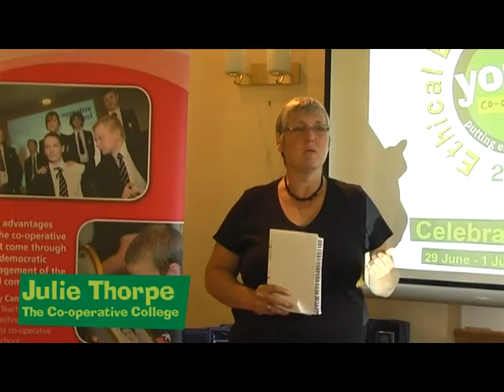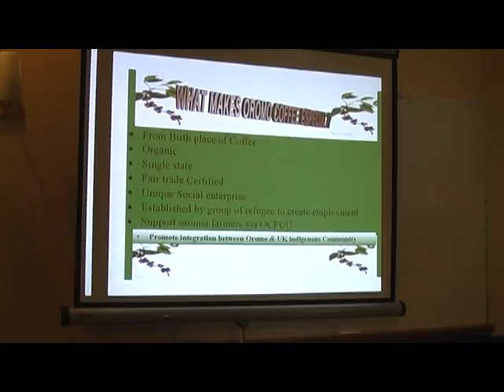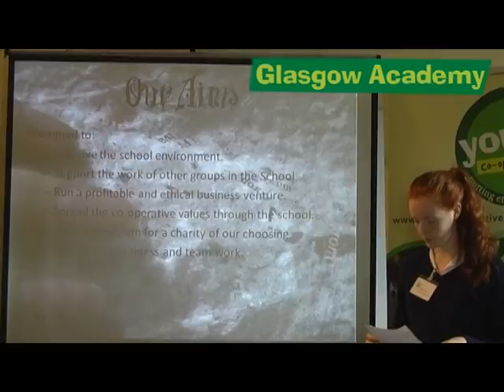Ethical Enterprise Challenge 2011 Celebration Event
Ethical Enterprise Challenge 2011 Celebration Event took place in Bromsgrove, Worcestershire. During the last weekend of June, students from all over the country presented the result of months of hard work creating their own co-operatives; from the original idea to the final product and the problems they had to overcome in the way. But there was also time to have some fun in the activity centre...